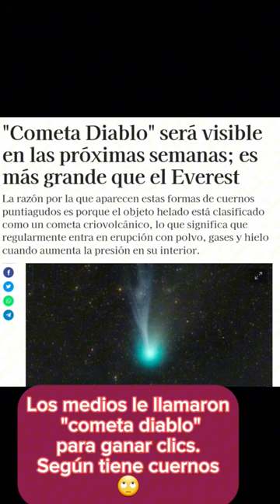¿Veremos un COMETA durante el ECLIPSE solar del 8 de abril? Cometa diablo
El cometa 12P/Pons-Brooks será visible durante el eclipse solar total del 8 de abril. Te decimos cómo verlo.